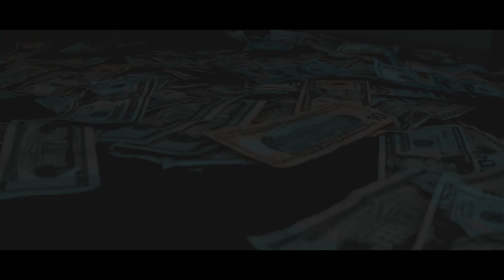JOSE JEFE' x TUNE - GOOD DAY ( OFFICIAL VIDEO) PROD x JOSE JEFE'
Listen to:"GOOD DAY" PRODUCED BY JEFE'
PREVIEW "GOOD DAY" JEFE FT. TUNE

Dir. by @MR_C4TO
STILL 100 VOL.2 is available on all digital music stores and streaming services!

TAKEOFF IG@MR_C4TO
JEFE IG@ISSJEFE